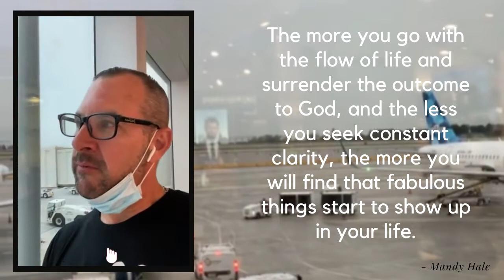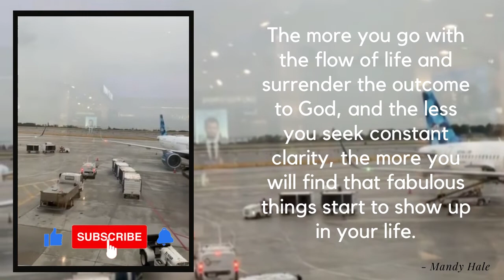DAY 147: Fort Lauderdale-Hollywood International Airport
Today's message:    S.U.R.R.E.N.D.E.R